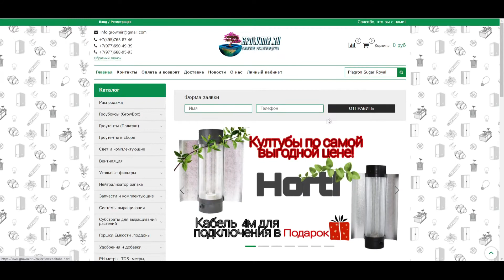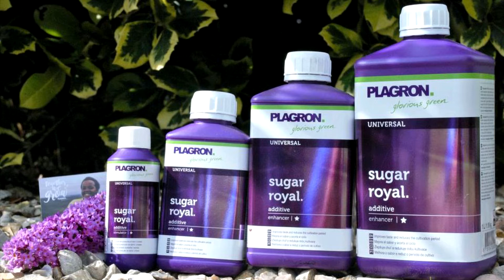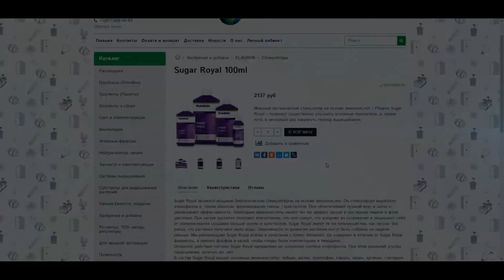Биологический стимулятор PLAGRON Sugar Royal роста цветов, плодов растений 100, 250 мл, 0.5, 1, 5 л.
Добро пожаловать на канал интернет магазина Гроумир. В этом видео мы расскажем о биологическом стимуляторе на основе аминокислот PLAGRON Sugar Royal для выработки хлорофилла и раннего созревания плодов.

Выпускается в тарах 100 мл, 250 мл, 0.5, 1, 5 литров.

Sugar Royal является мощным биологическим стимулятором на основе аминокислот. Он стимулирует выработку хлорофилла и, таким образом, формирование смолы / кристаллов. Они обеспечивают лучший вкус и запах и увеличивают эффективность удобрения. Некоторые аминокислоты имеют тот же эффект засухи в последние недели в фазе цветения. При засухе растения получают впечатление, что они сохнут, что ускоряет их созревание и защищают себя от обезвоживания создавая больше смолы и кристаллов.
Sugar Royal имеет те же преимущества, как засуха, без риска, что растения получают мало воды. Зависимости от развития растения могут быть собраны на неделю раньше.
Мы рекомендуем Sugar Royal всегда в сочетании с Green Sensation.Он содержит в отличие от Sugar Royal ферменты, а именно фосфор и калий, чтобы плоды были компактными и твердыми.

Основное действие состава Sugar Royal направлено на ускорение синтеза хлорофилла. При этом реальной угрозы пересыхания, конечно же, нет.

В состав Sugar Royal входят основные аминокислоты: лейцин, валин, триптофан, глицин, лизин, аргинин, глютамин и др., а также фосфорно-калийно-азотный комплекс для обеспечения растений достаточным количеством «строительного материала» и энергии для экстремально быстрого роста.

Состав: Вода, аминокислоты (алалин, аргинин, аспарагин, цистеин, глутамин, глицин, гистидин, изолейцин, лейцин, лизин метионин, фенилаланин, пролин, серин, треонин, триптофан, тирозин, валин). Органические удобрения NPK (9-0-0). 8, 5% Азот (N), из которых 8,5% органически связанный азот.

Дозировка и применение: перед употреблением хорошо взболтать, добавить 2 мл Plagron Sugar Royal на литр воды (1:500), применять 1 раз в неделю. Применять после 2-ух или более фазы недель роста, вплоть до последней недели фазы цветения, на последней неделе применение следует прекратить. Если фаза роста отсутствует, то следует начать применение немедленно и продолжать до последней недели стадии цветения.

Характеристики
Тип стимулятора - Cтимулятор цветения и плодоношения
Дозировки, мл на 1 литр воды - 2